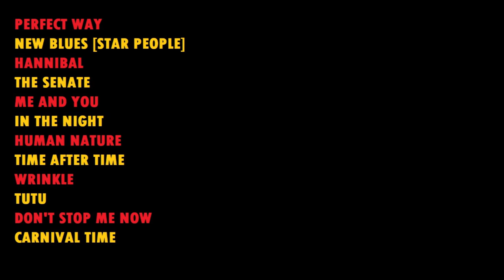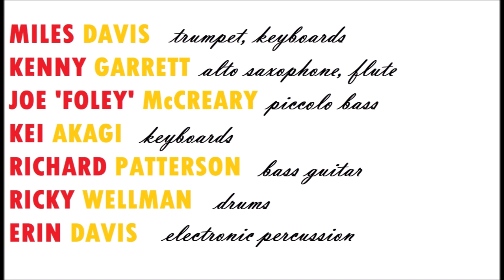Miles Davis- July 30, 1990 Hamburg | REMASTERED AUDIO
Late period gig, remastered from German TV audio

Jazz Port '90
Hamburger Kunsthalle, Hamburg,
the former West Germany

MILES DAVIS
Miles Davis- trumpet, keyboards
Kenny Garrett- alto saxophone, flute
Joe 'Foley' McCreary- piccolo bass, vocals
Kei Akagi- keyboards
Richard Patterson- bass guitar, vocals
Ricky Wellman- drums
Erin Davis- electronic percussion

Perfect Way [incomplete] (Green Gartside-David Gamson) 00:00
New Blues [Star People] (Miles Davis) 05:20
Hannibal (Marcus Miller) 14:21
The Senate (Joe McCreary) 27:21/
   Me And You (Joe McCreary) 34:24
In the Night (Larry Blackmon-Merve DePeyer) 40:22
Human Nature (Steve Porcaro-John Bettis) 43:59
Time After Time (Cyndi Lauper-Rob Hyman) 57:02
Wrinkle (Attala Zane Giles-Randy Hall-Wayne Linsey) 1:05:43
Tutu (Marcus Miller) 1:14:46
Don't Stop Me Now (Steve Lukather-David Paich) 1:26:52
Carnival Time (Neil Larsen) 1:39:13
closing titles 1:53:54

NDR TV broadcast

Here's a late period Miles gig, originally broadcast by German TV, in remastered audio.

Davis was in the final phase of his career- his last gig would be a year and a month after this- but the band was kept busy throughout 1990 and Miles himself was usually playing strongly, although there is a sense that he was preserving his strength on many of these dates. The talented Akagi had joined the band in the spring of 1989, Patterson would become bassist a year later. Miles's son Erin joined the band in June, playing electronic percussion, replacing John Bigham.

This appearance was an outdoor concert held in the grounds of the Hamburger Kunsthalle art gallery, overlooking the Port of Hamburg, on a summer evening as the sun went down and was broadcast by NDR TV (this date usually circulates with the venue identified as Kunstinsel which, as far as I can ascertain, is a different venue- can anyone clarify?). This audio comes from a bootleg CD, _Live von der Kunstinsel in Hamburg_ (Electric Blue [Japan]), apparently taken from the TV broadcast. The sound is a very good mono recording, with some high frequency TV buzz. Only Miles's dissonant, sustained keyboards are too loud in the mix, uncomfortably so during Hannibal, but other than that it's very listenable. The bootleg CD did have some strange variations in volume, sometimes from one track to the next, sometimes during a single track. I did some work to even out the volume across the whole recording and it now has more consistent sound; I also boosted some frequencies to help restore the dynamics.

The band is as well drilled as usual, with great spots for Garrett, Wellman, Foley and Akagi, Patterson is a perfect fit as the new bassist, although Erin's electronic percussion pads are as clunky sounding as Bigham's had been before him. The setlist is exactly the same as the Montreux gig ten days earlier ), including a rare performance of In the Night, a tune Miles and Garrett had recorded with the great funk/ disco band Cameo, then enjoying their greatest period of popularity- Foley and Patterson even sing the vocal chorus, a real rarity on a Miles gig.

Miles sounds in reasonably good form, blowing strongly if not at length. At 2:25 he quotes Concert On The Runway, a tune he recorded in March with Michel Legrand for the soundtrack of Rolf de Heer's movie _Dingo,_ in which he starred as jazz trumpeter Billy Cross. At 22:03 he uses the melodic phrase he played on Fat Time in the early '80s, but which originally surfaced on a Stockholm date from 1960 ), thirty years earlier. There's also an amusing call-and-response between Miles and the audience on Tutu. Perhaps a sign of his diminishing stamina, Miles leaves the stage after Tutu (the TV footage shows him being led out of the venue), and he is not heard on the final two pieces- Don't Stop Me Now's pretty melody is played by Foley with Kenny Garrett and the closing Carnival Time had by now become a lengthy showcase for Wellman.

These were historic times for Germany- the Berlin Wall fell the year before and official demolition had begun the month before this concert. On October 3 the Unification Treaty came into effect, reuniting the West with what had been the German Democratic Republic in the East. Miles and the band would revisit the united country in the autumn, playing at least eight more concerts there before the end of the year.